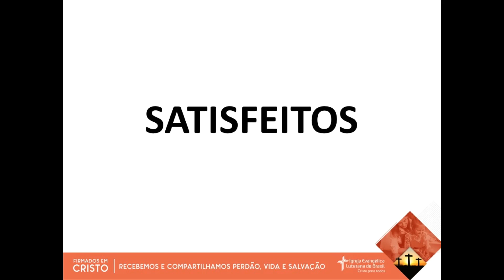SATISFEITOS (24/08/2021)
Devoção de autoria do Rev. Paulo Albrecht disponibilizada no site da Hora Luterana.